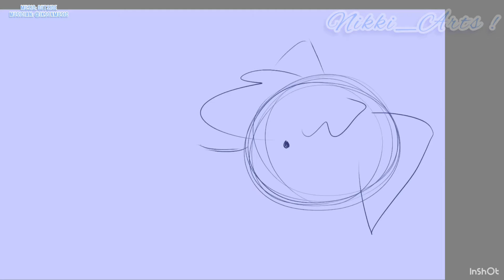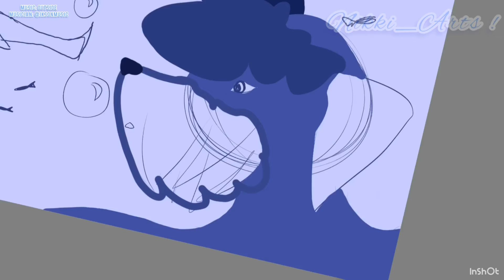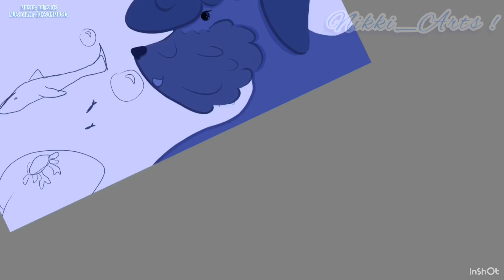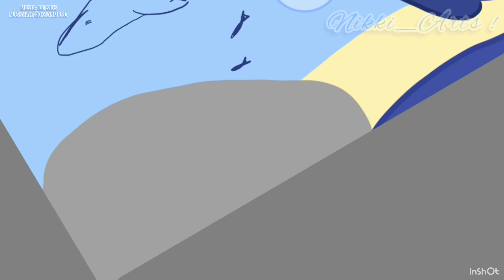Sandy Under The Sea [speed-paint]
𝔾𝕠 𝕔𝕙𝕖𝕔𝕜 𝕠𝕦𝕥 𝕥𝕙𝕖 𝕞𝕦𝕤𝕚𝕔𝕚𝕒𝕟 🎵🎵

nikki_arts_yt (couldn’t find link )